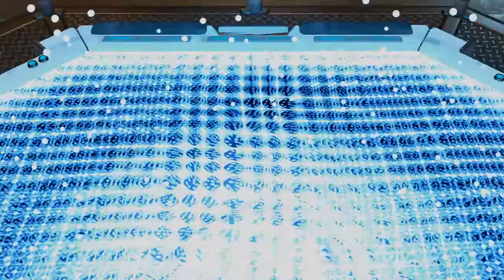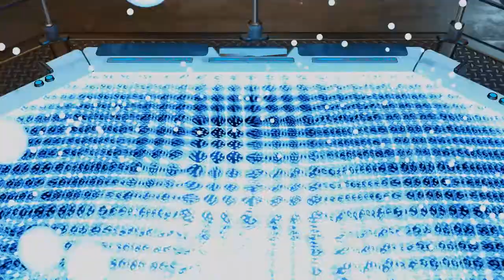X-COM 2: Real war. №33. Сломал пульт, ещё раз прогнал Убийцу.